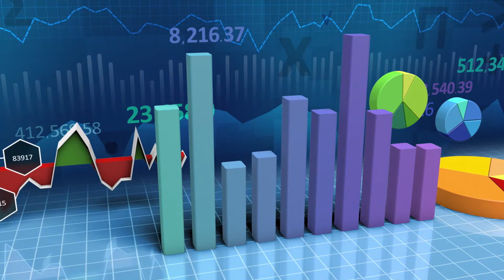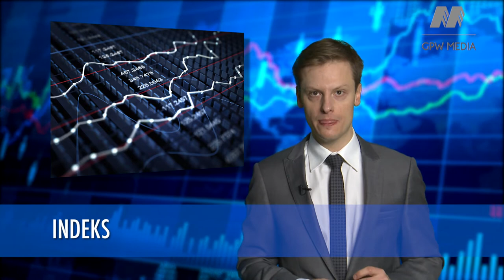Alfabet Inwestora - litera "I"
W kolejnym odcinku Alfabetu zatrzymujemy się na literze "i". Hasłem, które omówimy jest "indeks" - kluczowy element na każdej giełdzie.